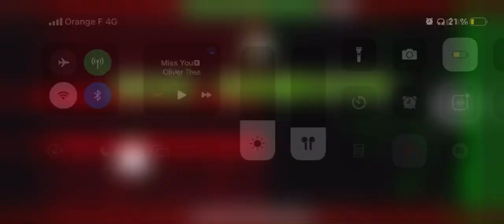a little of straight fly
wtf it’s my record
~ 150 attps